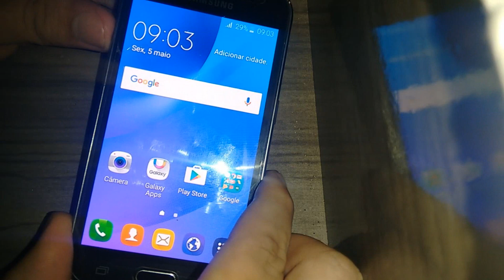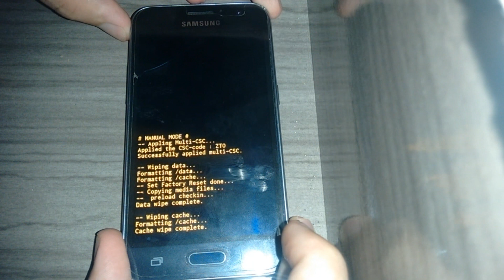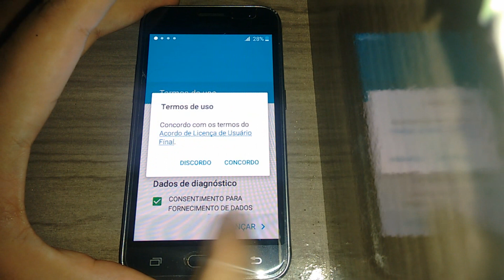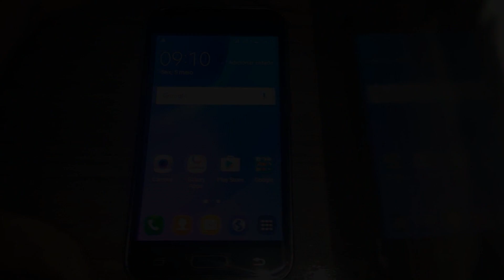Samsung Galaxy J1 Hard Reset - Formatar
Nesse tutorial aprenda a como formatar o seu Samsung Galaxy J1, para desbloquear o aparelho no caso de esquecimento de senhas como Padrão (Desenho, Bolinhas), PIN, ou qualquer outro tipo de senha que você tenha esquecido. Esse procedimento restaura o aparelho aos padrões de fábrica podendo com isso até mesmo corrigir Loop na tela inicial (Não liga, não sai da logo Samsung), problema no WiFi, câmera, lentidão, travamentos entre outros problemas que venha a causa com o decorrer da utilização do mesmo..

► Se você chegou até aqui eu peço seu:

♣ Gostei
♣ Comenta
♣ Favorite
♣ Compartilha